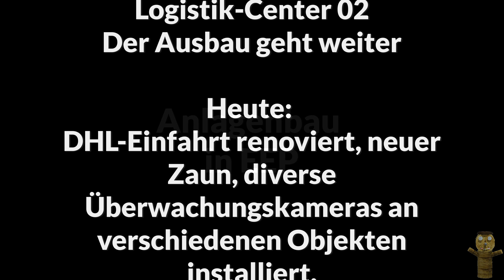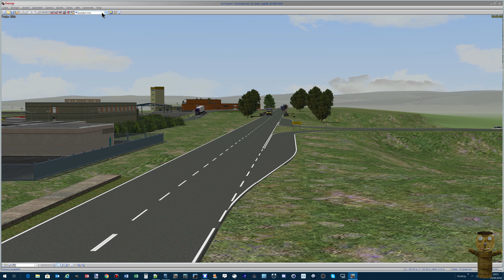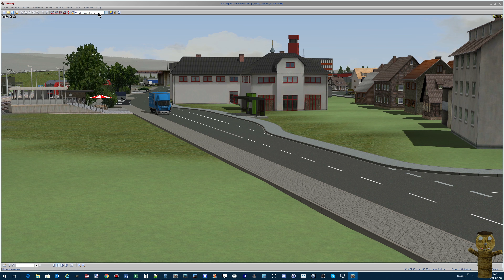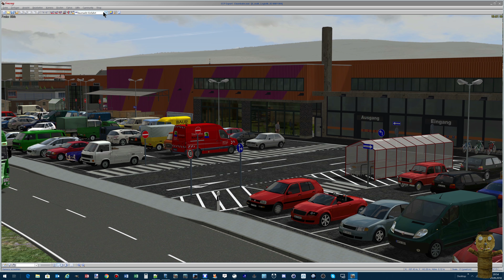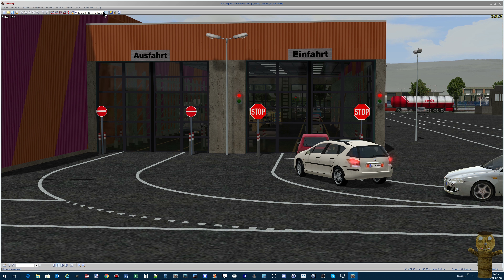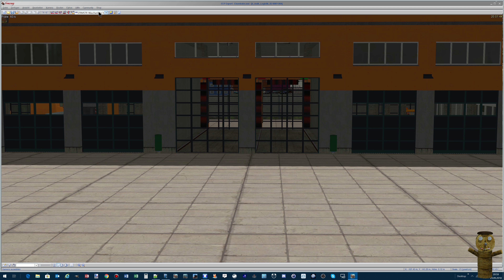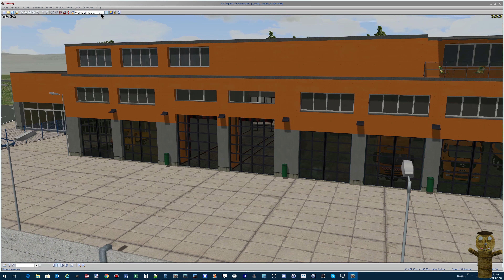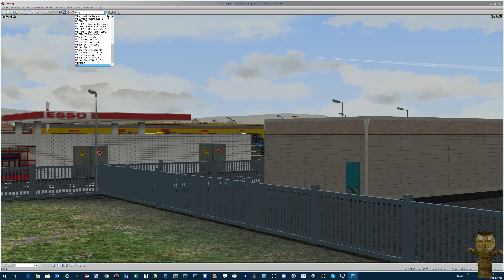Logistik Center 02 Videospiele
Logistik-Center 02
Der Ausbau geht weiter

Heute:
DHL-Einfahrt renoviert, neuer Zaun, diverse Überwachungskameras an verschiedenen Objekten installiert.